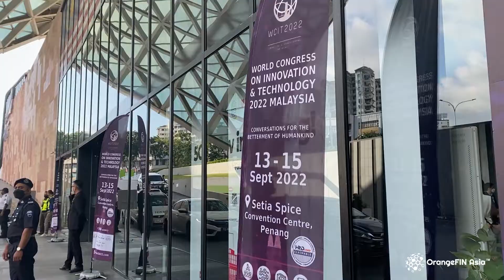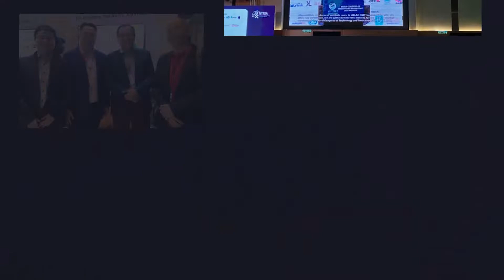WCIT 2022 | World Congress on Innovation & Technology 2022 | Highlights | OrangeFIN Asia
Check out what went down at the 3-day WCIT (World Congress on Innovation & Technology) 2022 on 13-15th September 2022 @ Penang, Malaysia! 📍

About WCIT 2022:
Commonly referred to as the “Olympics of the World’s IT Industry”, WCIT is one of the largest and most prestigious ICT events in the world. The 3-day congress is jam-packed with discussions with visionaries, captains of industry, government leaders, innovators and academics from over 80 countries.